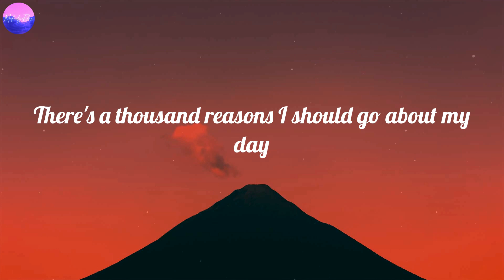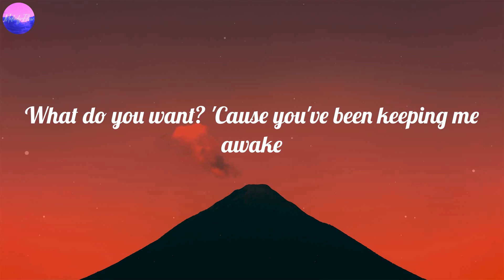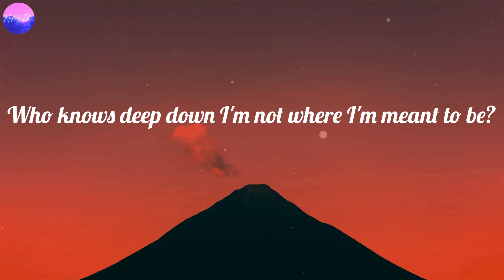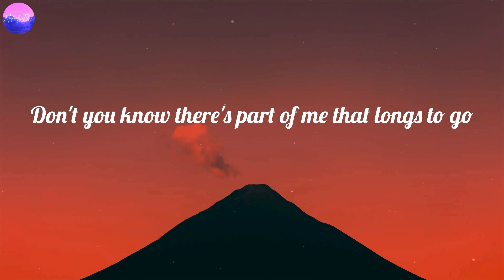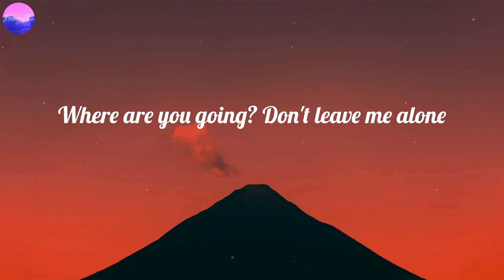Idina Menzel - Into the Unknown (Lyrics)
Into the Unknown (Lyrics) - Idina Menzel

🎤 Lyrics Into the Unknown:
(Oh)
(Oh)
(Oh)
And ignore your whispers which I wish would go away, oh
Whoa
(Oh)
(Oh)
(Oh)
You're not a voice, you're just a ringing in my ear
And if I heard you, which I don't, I'm spoken for I fear
(Oh)
(Oh)
What do you want? 'Cause you've been keeping me awake
Every day's a little harder as I feel my power grow
(Oh)
(Oh)
Whoa
(Ah) oh
(Ah) oh
(Ah) oh
(Ah) oh
(Ah) oh
(Ah) oh
Where are you going? Don't leave me alone